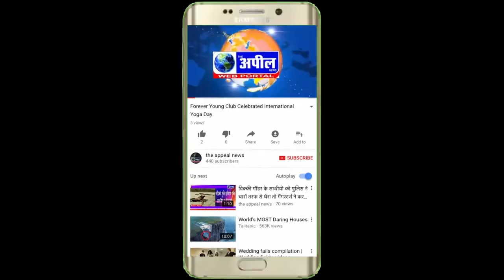बठिंडा गोली कांड में 4 आरोपी गिरफ्तार | The Appeal News Paper